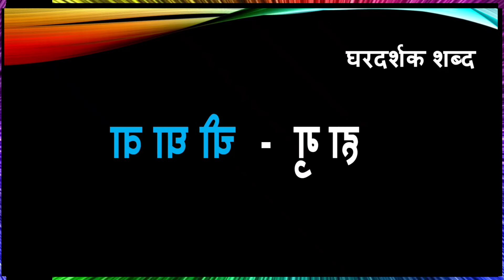स्पर्धा_परीक्षा // घरदर्शक शब्द //प्राणी व त्यांची घरे// Ghardarshak shabd// spardha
नमस्कार बालमित्रांनो,
       आजच्या व्हिडीओ मध्ये आपण प्राणी व त्यांच्या घरांना काय म्हणतात हे पाहूया.
ghardarshak shabd,
shaparda pariksha,